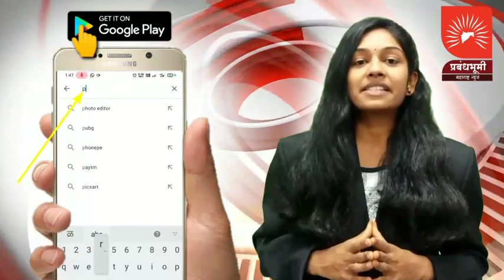बोगस RTPCR टेस्टचा धक्कादायक प्रकार उघडकीस; बोगसपणे निगेटिव्ह दाखवणाऱ्या दोन लॅबवर कारवाई